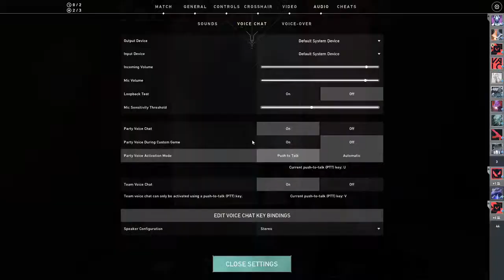ROAD TO THE TOP METACO MATCH 2